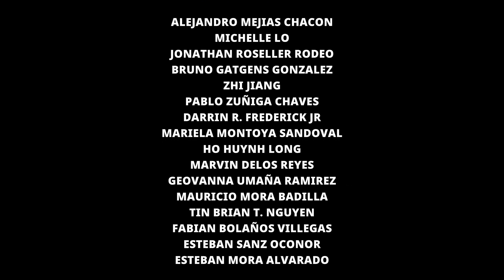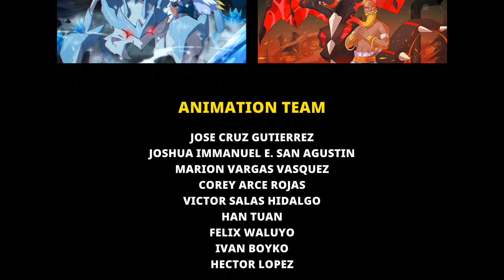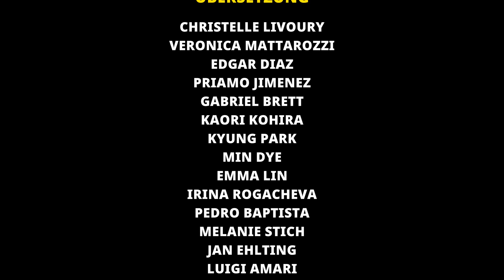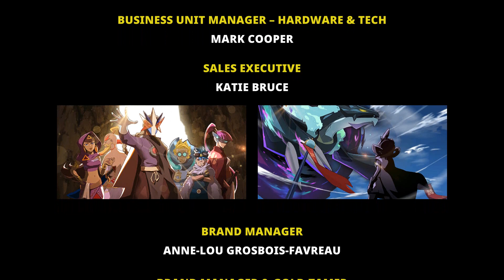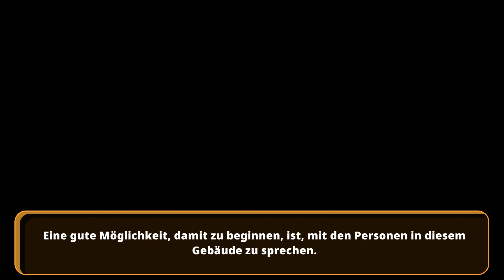Nexomon (2.Teil) #69 - Das Starke Finale